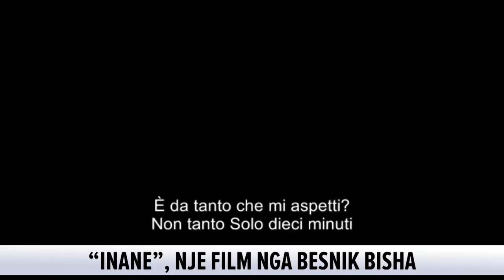Pritje e “pamend”, filmi i Besnik Bishës, një ëndërr i gjithi/ Speciale nga Anxhela Devole